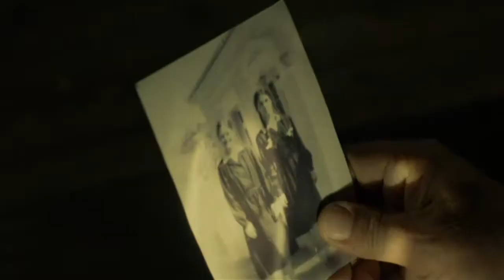Γιάννης Βέλλας - ΣΙΓΑ ΤΙΣ ΜΑΧΑΙΡΙΕΣ ΣΙΓΑ 1956 - Ευτυχία Παπαγιαννοπούλου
Στίχοι: Ευτυχία Παπαγιαννοπούλου
Μουσική: Γιάννης Βέλλας
Ερμηνεία: Εύα Στυλ

Σιγά, σιγά τις μαχαιριές μες την καρδιά μου δίνε,
και αφού σταλιά δεν μ’ αγαπάς και μ’ άλλη τώρα περπατάς,
εσύ φονιάς μου γίνε,
Σιγά, τις μαχαιριές σιγά, καρδιά είναι τούτη και λυγά σιγά, καρδία είναι τούτη και λυγά

Την να την κάμω την ζωή χωρίς εσένα φως μου
ο χωρισμός είναι βαρύς γι αυτό γλυκά όσο μπορείς
τον θάνατό μου δώσ’ μου
Σιγά, τις μαχαιριές σιγά, καρδία είναι τούτη και λυγά, σιγά καρδιά είναι τούτη και λυγά

Την πονεμένη μου καρδιά το χέρι σου ας χτυπάει,
μα στάσου αγάπη μου φτωχή, να δεις πως βγαίνει μια ψυχή,
που ξέρει να αγαπάει, σιγά, τις μαχαιριές
Σιγά, καρδιά είναι τούτη και λυγά, σιγά, καρδιά είναι τούτη και λυγά